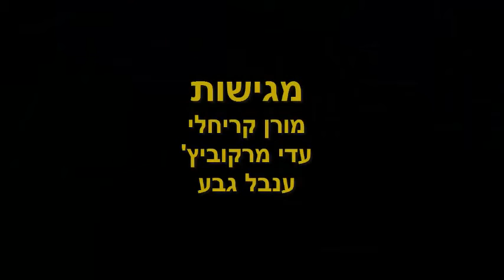Tel Aviv University Robotic CIM lab kipul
2 robots fold shirt.
The folded shirt transferred by robolego.